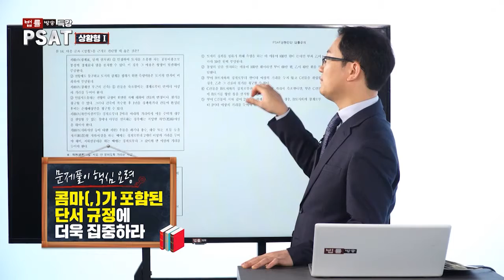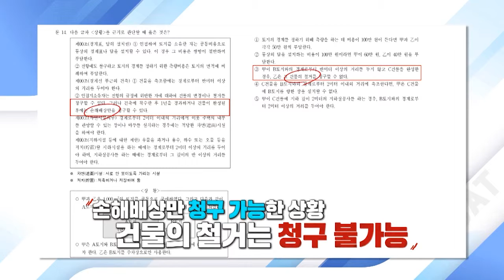법률방송 특강 PSAT 기출문제 풀이 14번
법률방송 특강 PSAT 기출문제 풀이
2021년 7급 공무원 채용 1차 필기시험 PSAT 도입!
공직자에게 필요한 이해력, 논리적•비판적 사고능력, 상황판단능력 등
종합적 사고력을 평가하는 공직적격성평가(PSAT)의 중요성 증대

이미 비슷한 종류의 시험을 많은 대기업, 공공기관들이 사용

PSAT 전문 강사의 독창적인 고득점 전략!
소거법, 선지 플레이 등 실전 풀이 기법 전격 공개됩니다.

본방송- 매주 목요일 밤 10시 많은 시청 바랍니다.